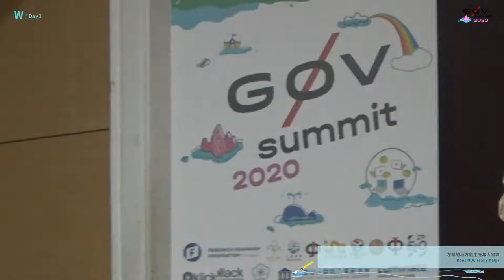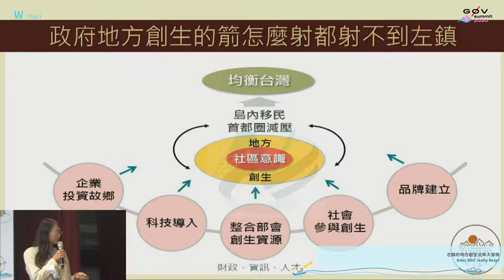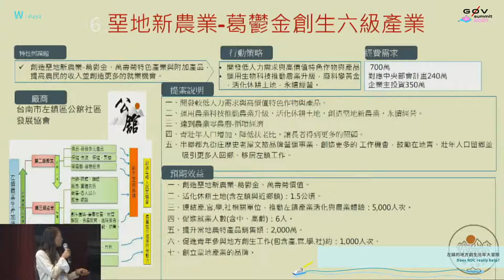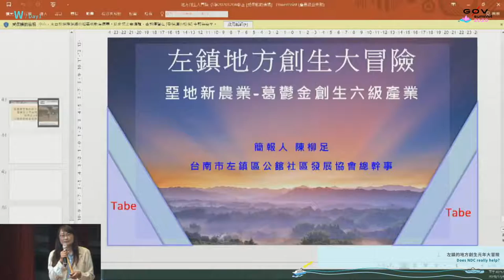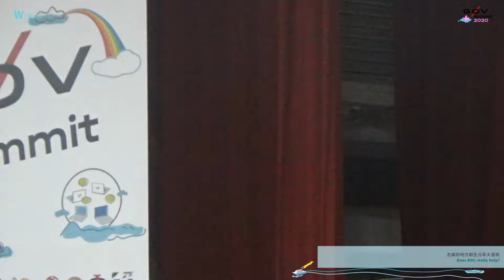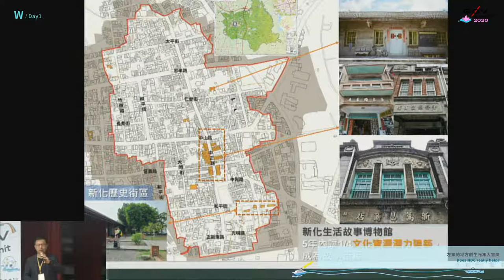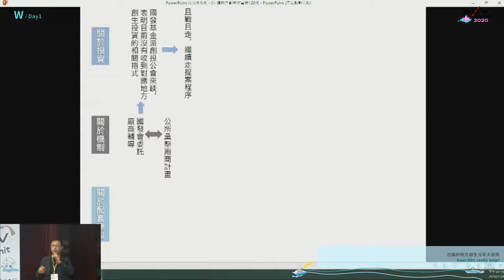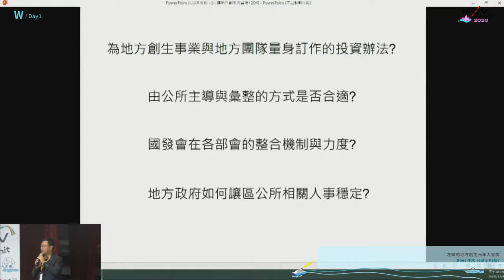左鎮的地方創生元年大冒險 | g0v summit 2020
議程名稱：左鎮的地方創生元年大冒險
Topic: Does NDC really help?